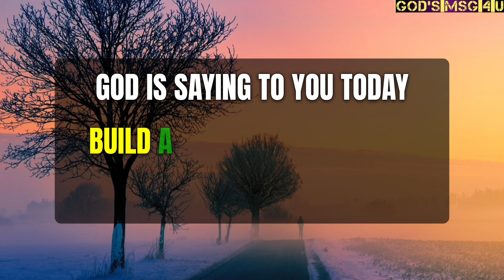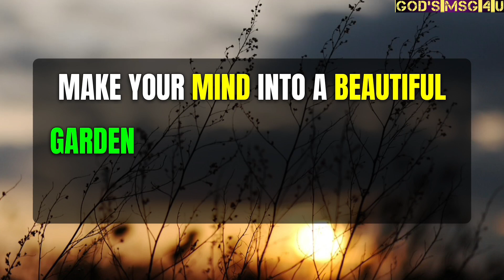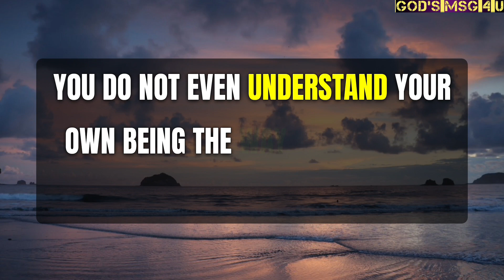You Are So Blessed If You Found This Video | God Message For You Today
I make similar videos like, jesusmessage godblessings godsmsg4u and some other creators like The Supreme God Says,Positivity 11:11 so there audience would definitely love to watch this video.

Topics covered:

This Video Includes All These Searches 👇
1. God message for me today
2. God message for me
3. God message
4. God's message
5. God message for you
6. Message from god
7. God blessings message
8. God's Msg 4 U
9. God's blessings message
10. Jesus message
11. Motivational
12. Message from universe
13. Urgent message from god
14. Universe Message
15. Faith quotes
16. Jesus quotes
17. Church
 18. Bible quotes
 19. Bible message
20. Quotes god
21. God's Motivation
28. Bible god quotes
22. Life quotes
23. Faith god quotes
 24. Christian Motivation
 25. The Lord Helps
26. God Helps
27. Grace for purpose
29. Jesus Status and Quotes

🙏THANKS🙏